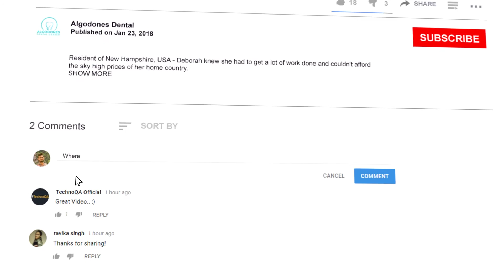Affordable Partial Dentures in Los Algodones, Mexico: Transform Your Smile!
Interested in affordable dental care?

Discover Brooks' first-hand account of getting partial dentures in Los Algodones, a charming town in Mexico!

Ready to experience quality dental care without breaking the bank?

✨ Hit the play button to find out how he saved an impressive $33,000!

0:00 Introduction
0:11 How did you find out about Algodones Dental Center?
0:26 7 tooth extractions & partial dentures in Los Algodones
0:39 How was your dental experience in the Molar City?
0:59 How did you end up saving $33,000 on your dental work?
1:07 Dental Tourism in Los Algodones: Did you feel safe in Mexico?
1:23 Where did you stay on your dental trip to Los Algodones?
1:43 How was your experience as a dental tourist in Los Algodones?

Brooks explored various locations for budget-friendly dental work, including El Paso, but found the perfect smile just 10 miles from Yuma, AZ, in Algodones!

For more information on partial dentures in Los Algodones, Mexico,